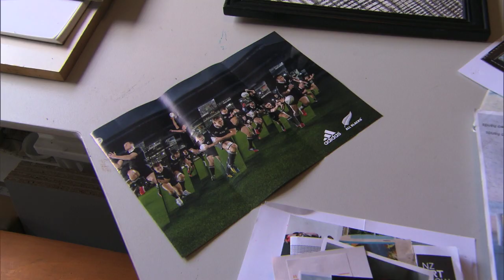William Hunt - Swiss Kiwi Stories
Suisse-Romand William Hunt has invented a special crayon technique to produce textured and unique works of art.  He came to New Zealand over thirty years ago and after a successful landscaping career, has now established himself as an artist of renown in Wellington.  Enjoy some of his stunning artwork and wonderful photos from his younger years in this video.